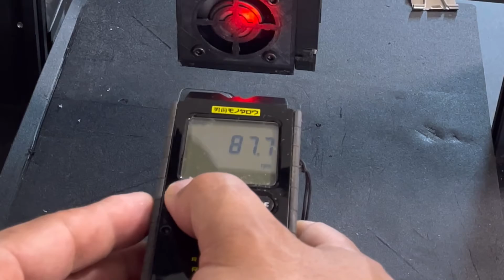［3Dプリンター改造］Labists/Anet ET4 Pro 静音かよ・・ホットエンドFANの回転数を計測する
ホットエンドFANの静穏化で色々なFANが取り付けられていますが、純正のFANについては噂だけがあり、実際にどの程度なのかわからなかったので、回転計で実際に測ってみました。

FANは交換したものの、CREARITYの24Vファンですので、通常のものと変わらないと思いますが、5400rpmという結果でした。

静音と言われているFANは4500/3700rpmと書かれていたので若干回転数は落ちるようです。

風量がどうかはわからないのですが、変更後にフィラメントの詰まりなどが出ないかは気をつけた方がいいかもしれません。